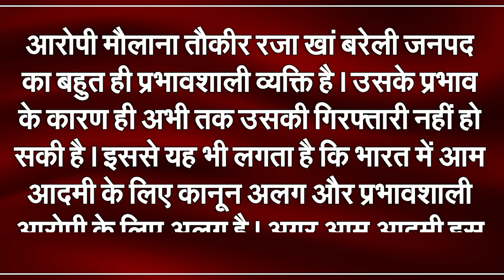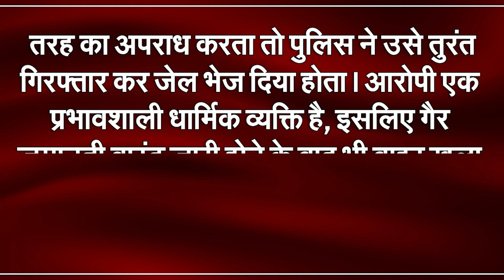यहां छुपे हैं Maulana Tauqeer Raza, पुलिस को मिले सुराग | Capital TV Uttar Pradesh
Maulana Tauqeer Raza Khan, who was desperate to arrest him along with his supporters on February 9 regarding the Gyanvapi case. On the basis of mobile location, Tauqeer Raza is said to have taken shelter in a Dargah in Delhi.